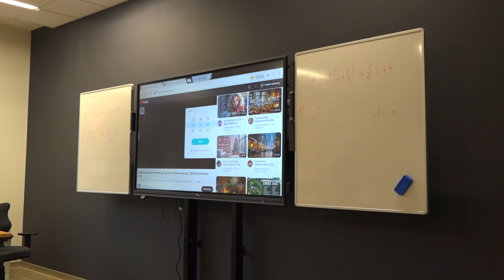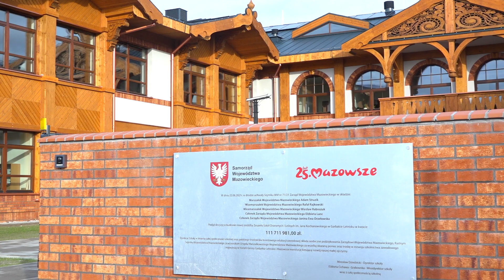Zespół Szkół Drzewnych i Leśnych w Garbatce Letnisku